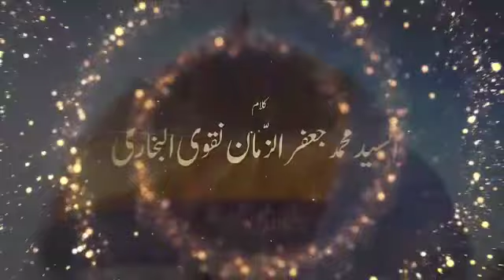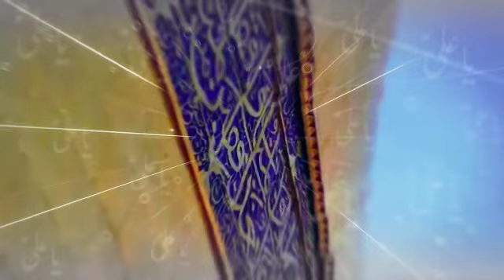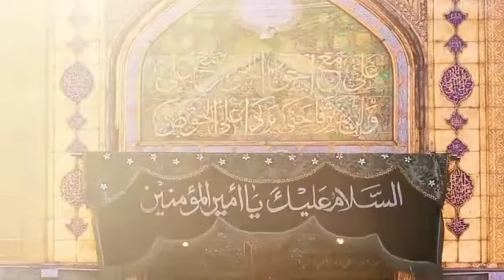13 Rajan new Qaseeda Pak || 2020 || by Zakir Wasi Haider